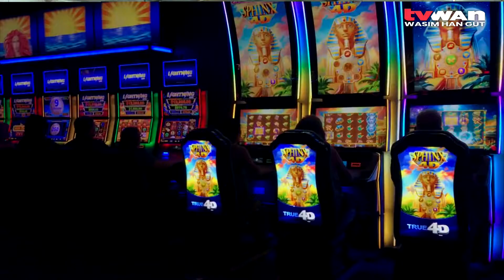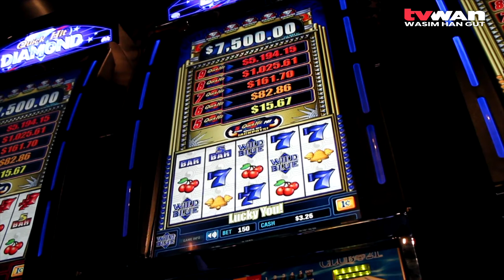Strict Measures For Casino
The National Gaming Control Board has acknowledged concerns raised by the public, churches, government watchdogs and individuals on the establishment of the proposed casino project.

The Gaming board says it appreciates their views and has assured that the casino operation will be licensed to deliver maximized socio-economic benefits with minimal adverse impacts to our people.